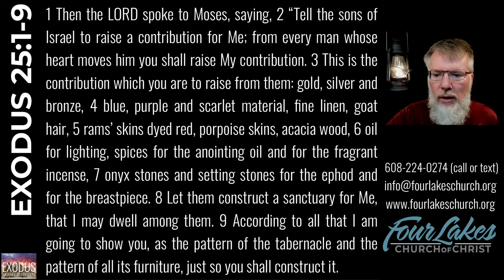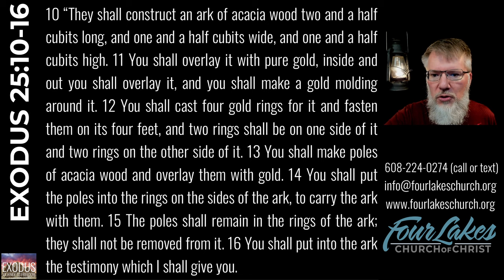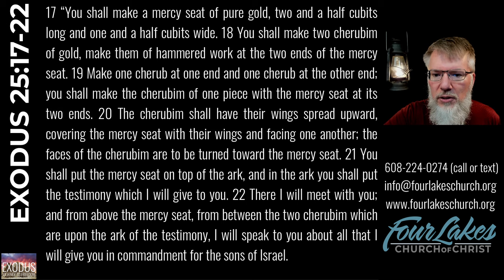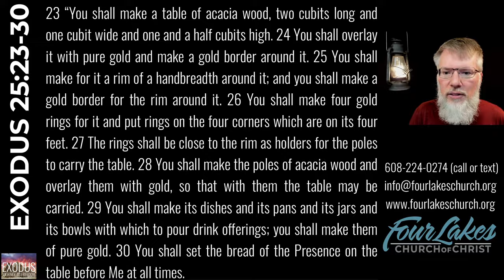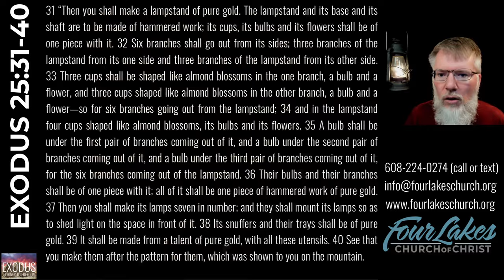EXODUS 25 (2024-01-03)